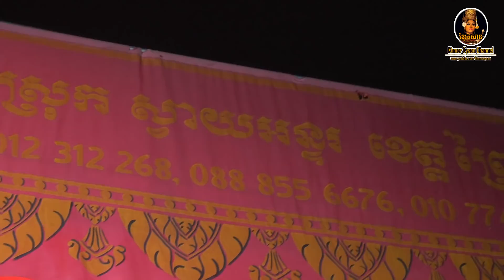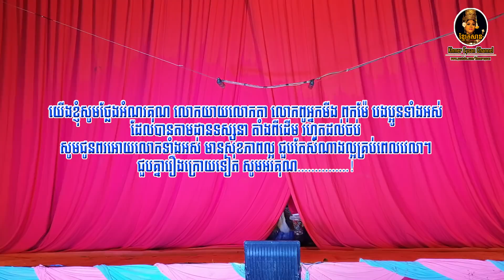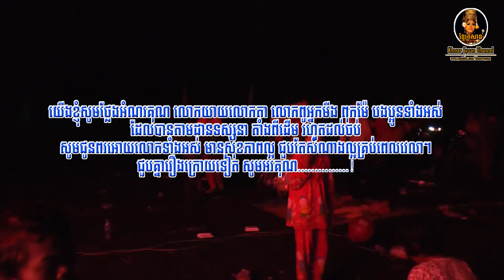ល្ខោនបាសាក់ រឿងអក្ខរេតម្យូរ៉ាព្រះនាងសង្វាពេជ្រ ភាគទី១០ / Lakhon basak of Akhareth Myura 10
ល្ខោនបាសាក់រឿង អក្ខរេតម្យូរ៉ាព្រះនាងសង្វាពេជ្រ ភាគទី១០ ភាគបញ្ចប់
សម្តែងដោយក្រុមសិល្បះល្ខោនបាសាក់ រស្មីប្រិលសុផន ខេត្តព្រៃវេង
សម្តែងនៅវត្តភ្នំចំពុះ ស្រុករលាផ្អៀរ ខេត្តកំពង់ឆ្នាំង ក្នុងកម្មវិធីបុណ្យផ្កា
ថ្ងៃទី១ ខែ១១ ឆ្នាំ២០២០
ខ្មែរឥសាន មានទទួលថតកម្មវិធីមង្គលការ និងពិធីផ្សេងៗផងដែរ សូមទូរសព្ទ័មកយេីងខ្ញុំ
016​ 790 290 / 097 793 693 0 សូមអរគុណ។